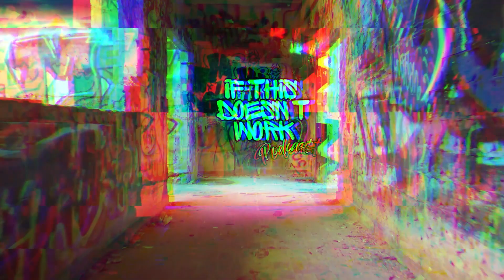Skyy Stops by To Talk Massage, Wellness, Car Accidents, & More, Come Hang! Ep 42